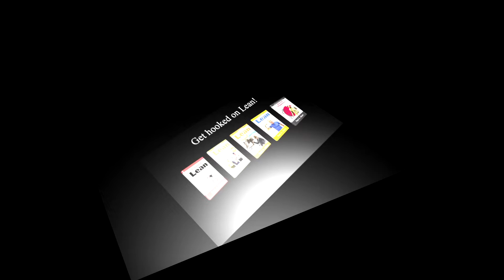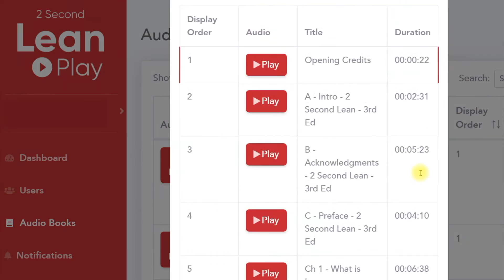UK ScaleX Insider Pod Cast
For even MORE convenience, efficiency, and general Awesomeness... Get More Lean on our new 2 SECOND LEAN PLAY APP!